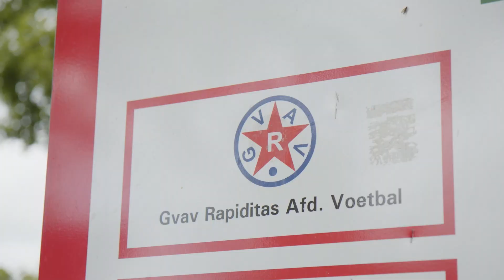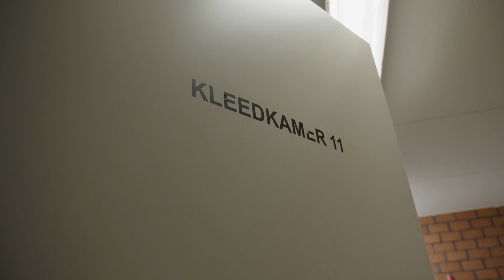LUCIANO VALENTE: 'DAN WORD JE HELEMAAL AFGEMAAKT' | De Aanpakkers aflevering 8 seizoen 2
Ontmoet Luciano Valente, de 19-jarige voetballer van Nederlands-Italiaanse afkomst die de gehele jeugdopleiding van FC Groningen doorliep en nu deel uitmaakt van het eerste elftal van de club. In de tweede aflevering met Luciano komen we erachter hoe Luciano het zover heeft kunnen schoppen en wie hem daarbij hebben geholpen. Samen met zijn zaakwaarnemer wat vroeger zijn jeugdtrainer was keert hij terug bij zijn eerste voetbalclub. Bekijk nu deze inspirerende video van De Aanpakkers en krijg een uniek kijkje achter de schermen bij Luciano Valente.

In seizoen 2 van De Aanpakkers worden zes toptalenten uit het Noorden een jaar lang gevolgd die er alles aan doen om hun sportieve droom uit te laten komen. Vallen, opstaan, doorbijten en aanpakken!

De Aanpakkers:
Luciano Valente
Daniel Moragues
Lars van Oostrum
Shuohan Men
Jop van der Laan
Tim Jansen